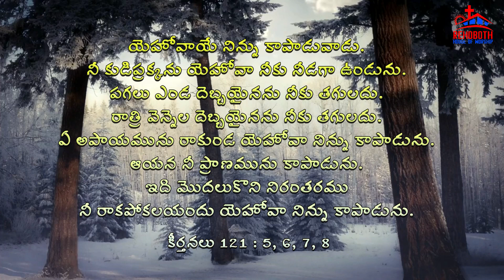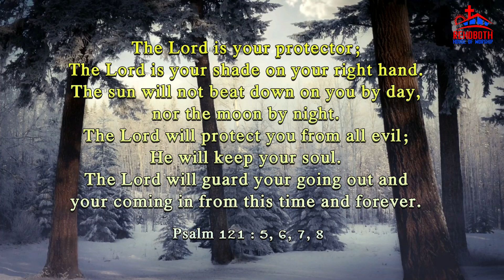God's Promise for Today|| ఈ రోజు దేవుని వాగ్ధానము ||Rehoboth House of Worship|| PCI